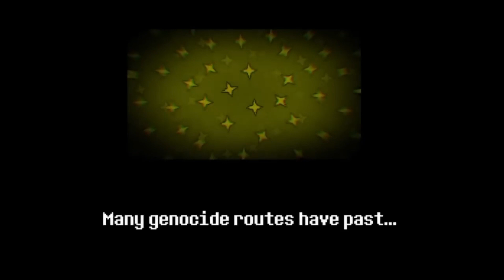HFTV the Musical Trailer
It's coming...
Note: The musical won't be called, "HFTV the Musical" This is just so you can read "trailer" at the end.
This trailer was also a joke by Nongagos and me until I spent a bit on it and decided to actually make it.
Undertale by Toby Fox
UHFTV by @caramelcupcakes
Owned by @Frankfro66
Thumbnail Sprites:
Sans: Oh hey, It's me!
Papyrus: @AspenSystem
Gaster: @Tenebrismo